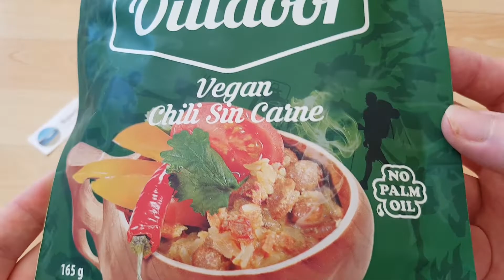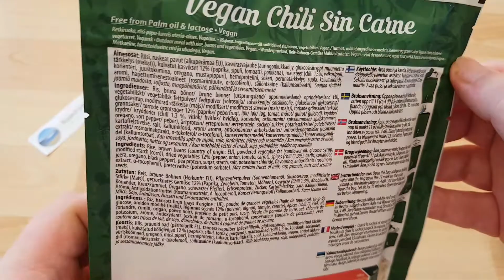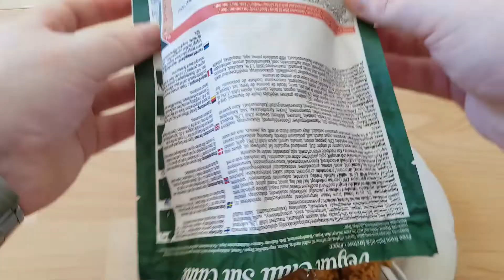Outdoor Freeze Dried Vegan Chili Con Carne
Ingredients: Rice, Brown Beans, Powdered Vegetable fat, (sunflower oil, glucose syrup, modifies starch (Corn)), dried vegetables 12% (pepper, onion, tomato, carrot), spices (chili 1,3%,, garlic, coriander, jeera, oregano, black pepper), pea protein, sugar, starch, salt, potassium chloride, flacouring, antioxidants (rosemary extract, a-tocopherol), preservative (potassium sorbate),

Nutrition 100g
Energy 472 kj 113 kcal
Fat 2,9g
Carbohydrates 17g
Fibres 1,8g
Proteins 3,5
Salt 0,71g

Leader Foods Oy
Vantaa
Finland